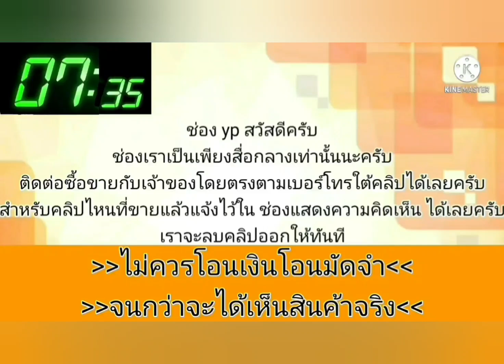รถสวยกริ๊ป💥เดิมๆโรงงาน พร้อมใช้ได้เลย vios ตัวท็อป👑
Toyota VIOS 1.5 ปี2006
เครื่องดีช่วงล่างดี
จอแอนดรอยด์7นิ้ว
ติดฟิล์มใหม่รอบคัน
เกียร์ออโต้ขับสบาย
ภายในสะอาด
เครื่องเกียร์ดีขับไกลสบาย
เล่มทะเบียนครบพร้อมชุดโอน
ดูรถได้ในตัวเมืองอุบลราชธานี
.ลองดู สินค้าอื่น